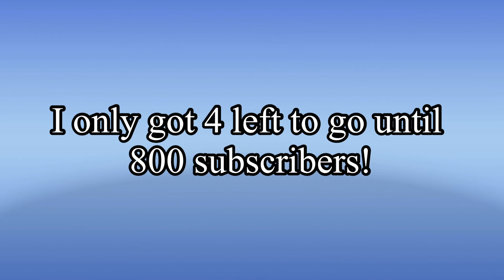I got 796 Subscribers!!!